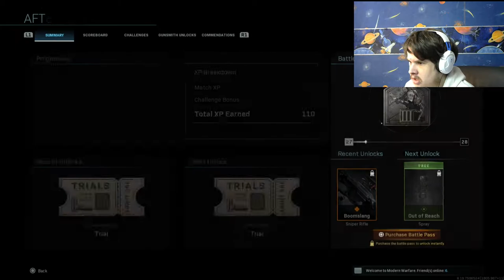MY first ever GUN GAME on You Tube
watch me play my first ever gun game on you tube and see how i do